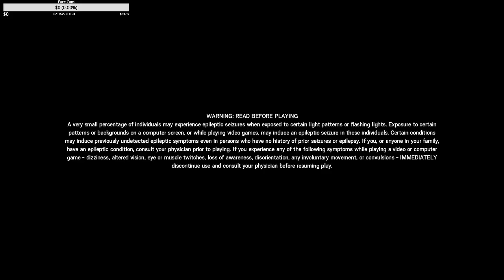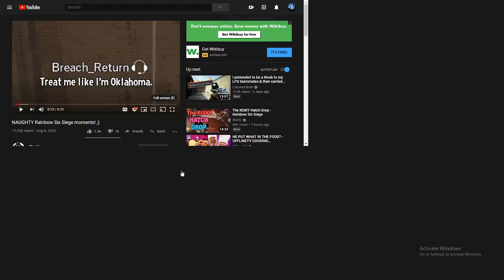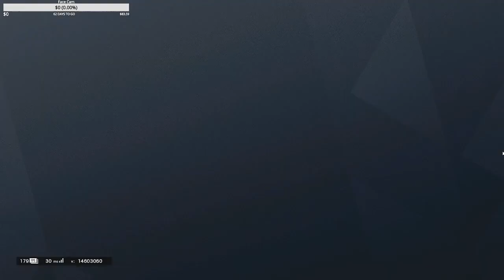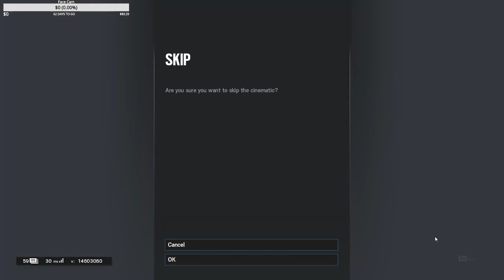Rainbow Six Siege The Race To Level 50 part 2